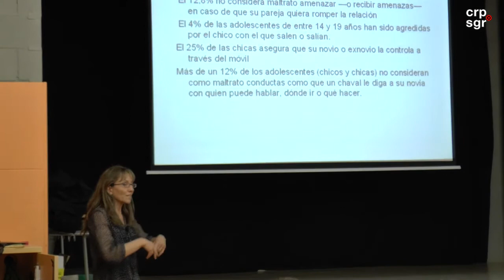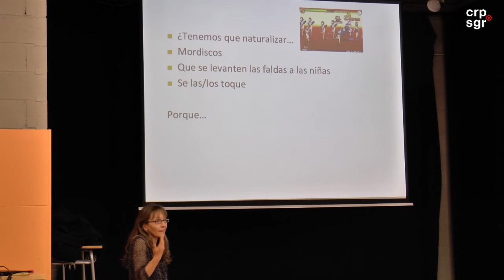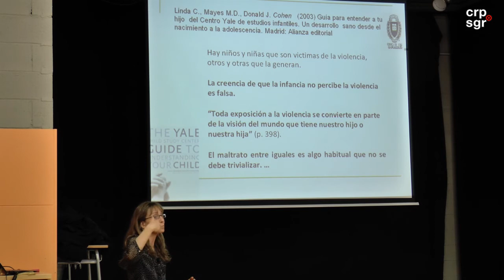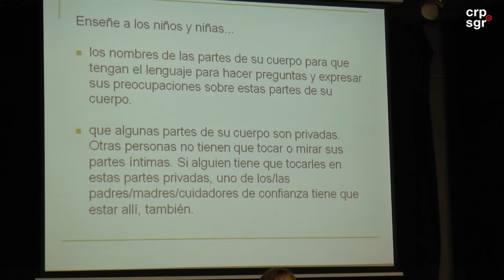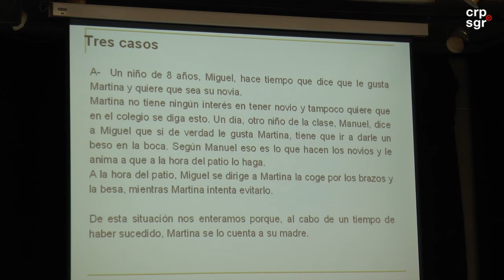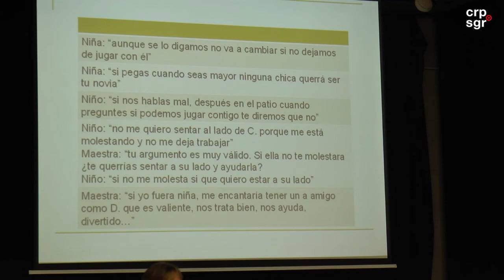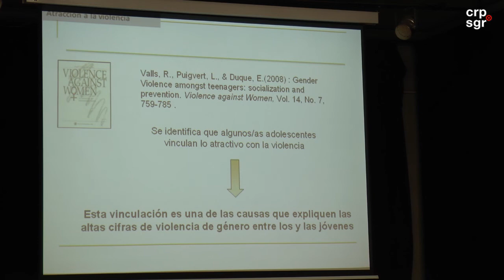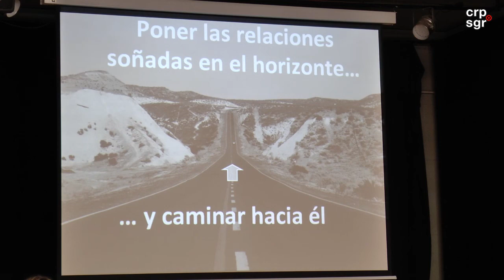Violència zero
Xerrada realitzada a les famílies de l'ESC Parc de l'Aigua de Lleida, per Lídia Puigvert, especialista en l'estudi de situacions de violència en l'àmbit escolar i en les edats de 0 fins a la finalització de la Secundària